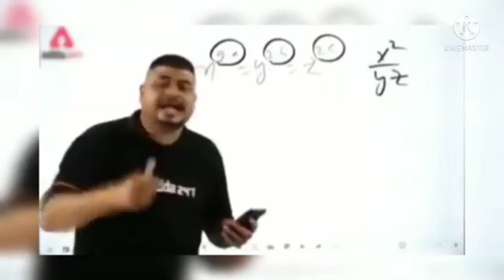BTS Faded Wheel Event 1 Spin Trick Freefire New Event 💎 Easy Peasy Emote 🤩 FF New Faded Wheel Event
kitna diamond lagega in new BTS Faded Wheel Event